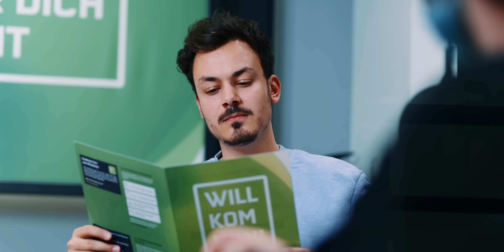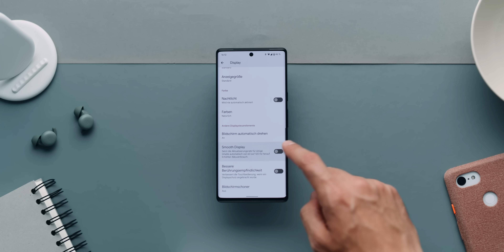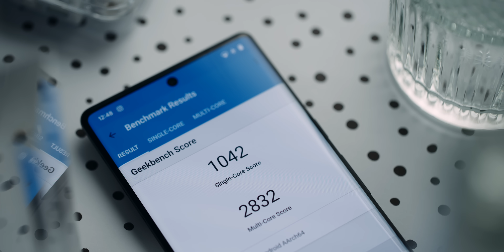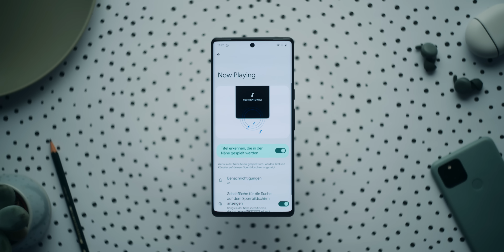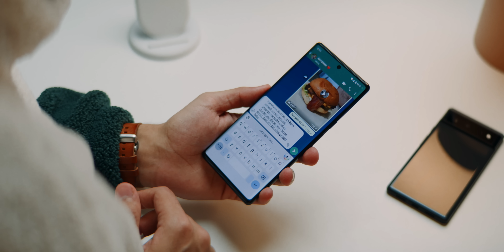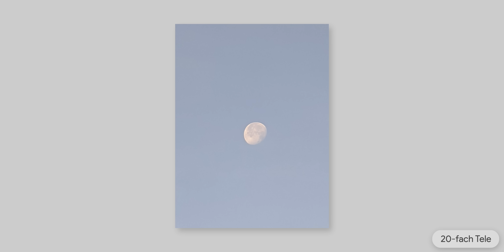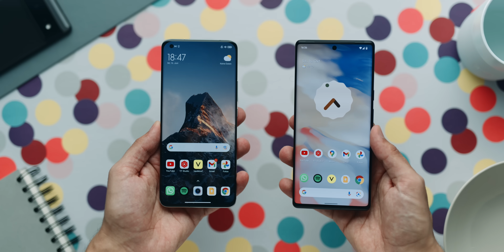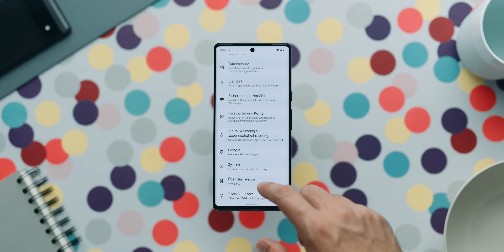Bestes Gesamtpaket? Google Pixel 6 Pro (review)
Alles ist neu am Pixel 6 Pro - der Hype gigantisch - doch wird es dem gerecht?

Meine Webseite!